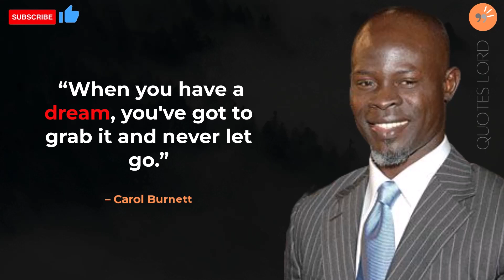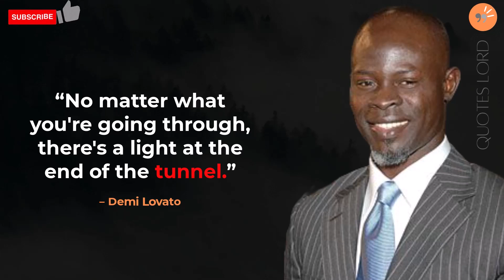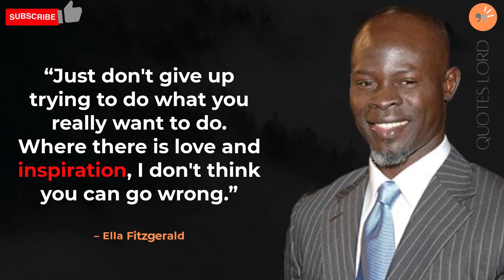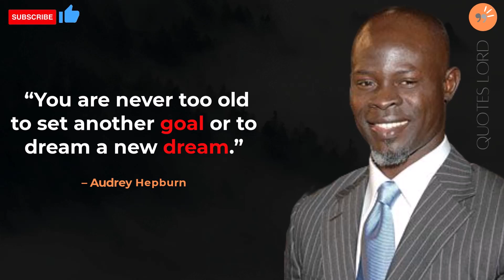TOP 27 Never Give Up Quotes to Motivate You to Never Quit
Feel free to let us know about your favorite Never Give Up Quotes in comment section below.

Thankyou!